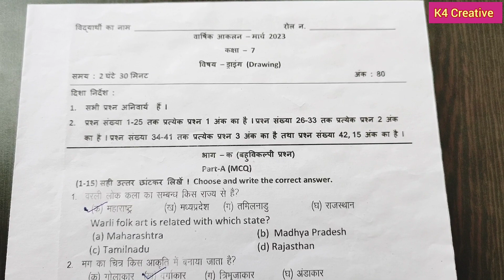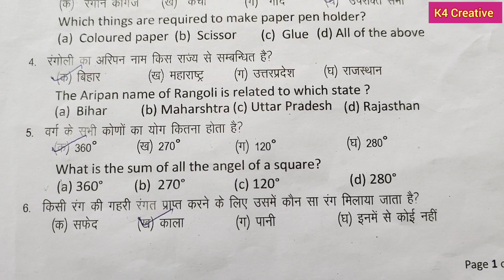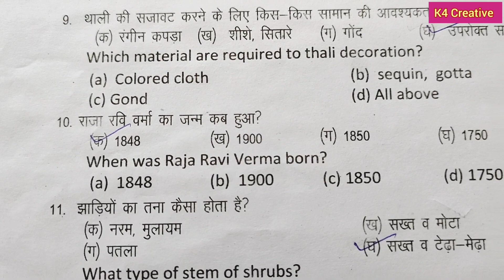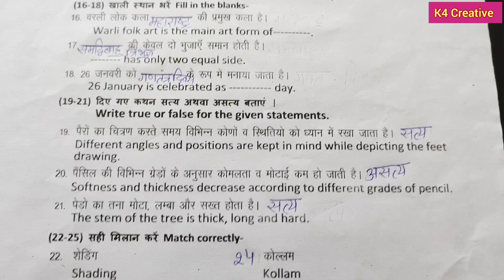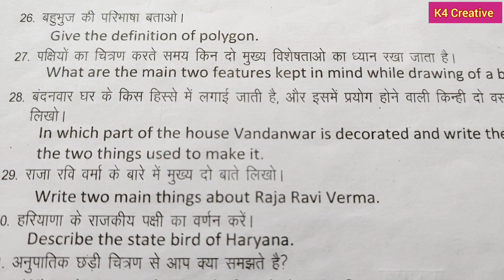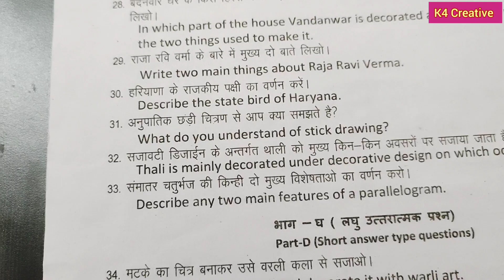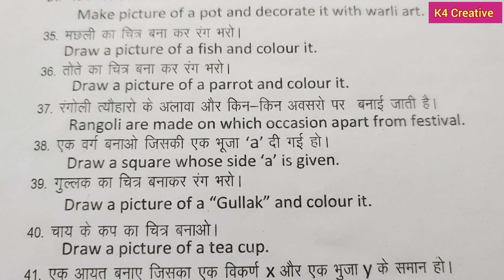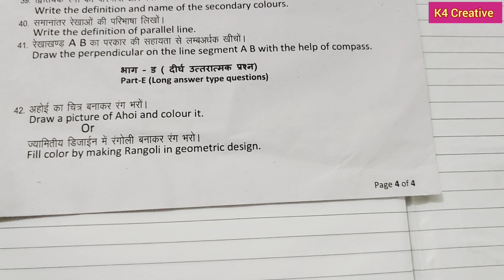Hbse class 7 drawing annual question paper solution 2023